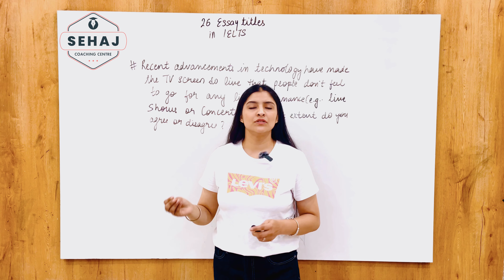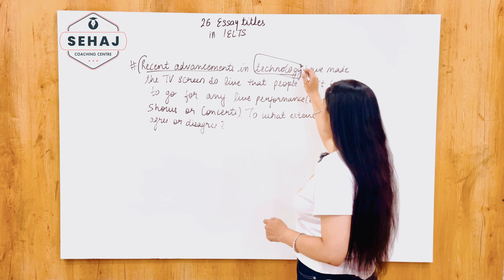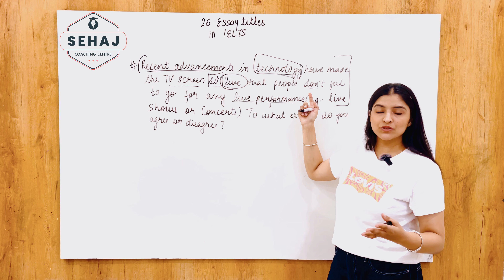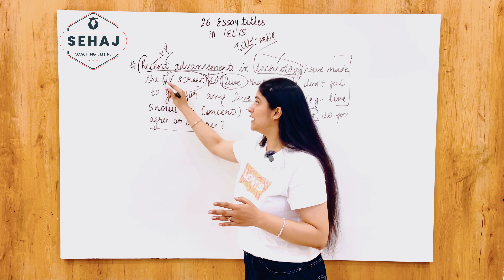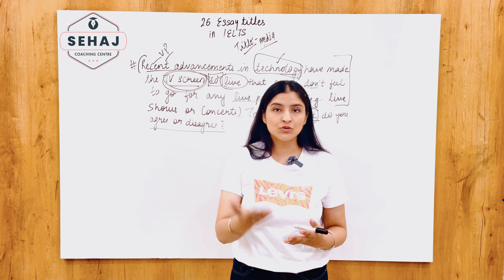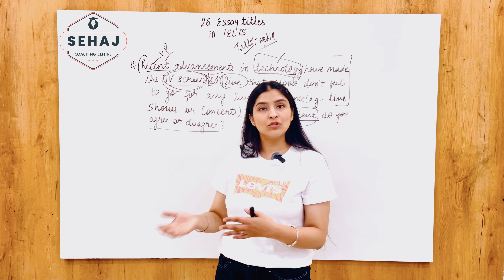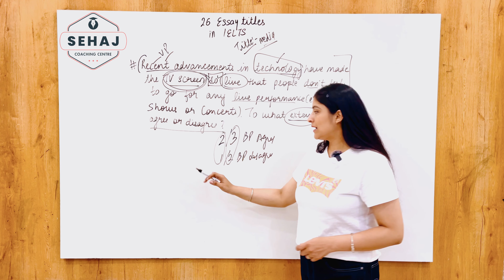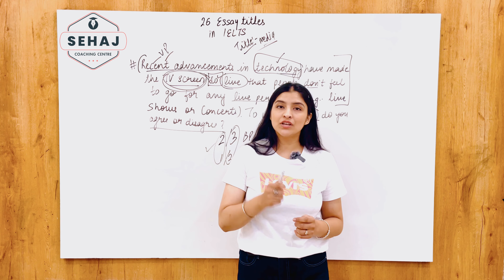26 Essay titles in Ielts | MEDIA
The ones who have been looking for a better and effective training in IELTS, PTE and TOEFL for all four modules
this channel will help you solve and answer all your doubts and queries.
-in depth knowledge of all modules
-short and effective lectures
-precise and accurate knowledge
-easy vocabulary
-tips and tricks
-tested and trialed methods
-best ways to clear the test in first attempt.
online and offline classes are provided.
- best coaching to score 9 in listening and reading